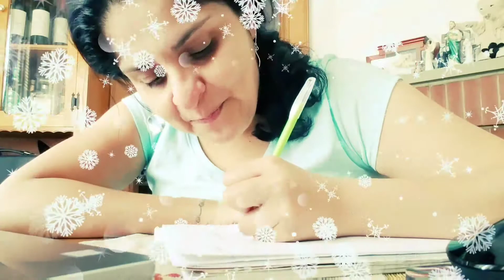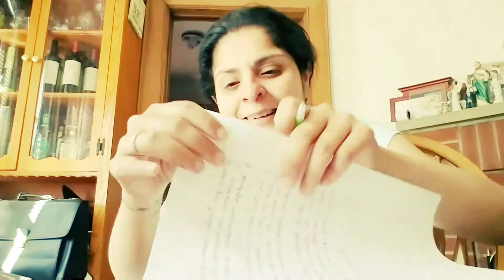Escribiendo una carta al Papa Francisco!!!!!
Hola Amigos, hoy me decidí a enviarle una carta al Papa Francisco ...
Y también puedes hacerlo. yo de paso le he pedido que me envien un rosario bendecido... Yo siempre muy fresca. No es obligatorio por supuesto...
en fin las direcciones a donde escribir son:

- Sua Santità Francesco PP.
Secretaria de Estado, Palazzo Apostólico Vaticano
00120 Città del Vaticano.

-Su Santidad Francisco PP
 Casa Santa Marta ,
 00120 Ciudad del Vaticano